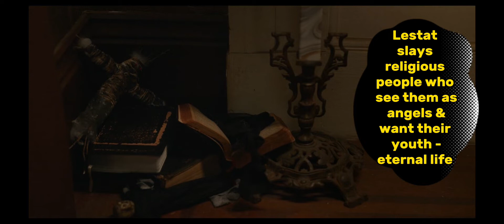Interview with Vampire S1 E7 review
Claudia plans to slay Lestat without telling Louis her full plan.